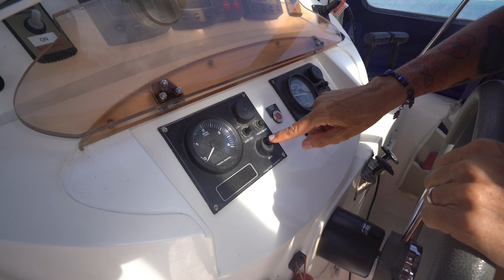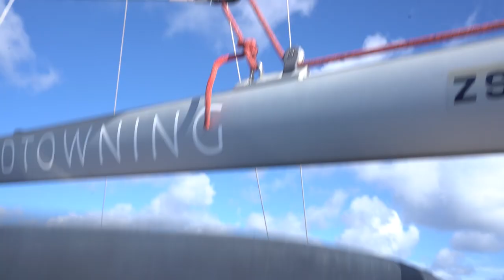Not the BOAT LIFE we imagined | EP 334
We finally go scuba diving in Bonaire, visit Klien Bonaire and try to make the most of our time on the island.  Our liveaboard family home, S/V Friendship, is a Broadblue (Prout) 38 catamaran.

🛫TRAVEL WITH US TO MOROCCO
November 15-26, 2022
Only 3 spots left. We can't wait to travel with you.

We are grateful for the support shown to our channel and we want to get to know you better. Interested in doing group adventures in the future? How cool would that be?

1. I Am Better Off (Orchestral Version) - Wildson feat. LaKesha Nugent, Johannes Bornlöf
2. A Little Goes A Long Way - MaCa
3. I got a little lost - The Big Let Down feat. Le June

1. Express VPN: (The way we get a secure internet connection & watch Hulu anywhere around the world) - You get the first month free to try it out)
2. Outschool: One of the best resources for our homeschooling needs and our kids growing curiosity.
3. Traveling Mailbox: Our trusted virtual mailbox for full-time travel.

1. The Pier Restaurant (Location of Cruisers dinner every Thursday Night)